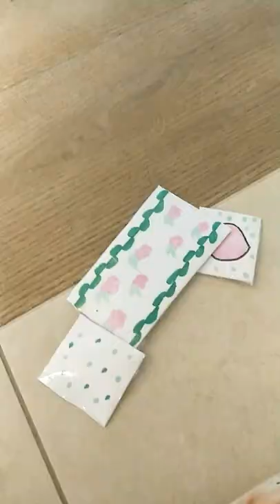clening my LaLaFanFan paper duck house